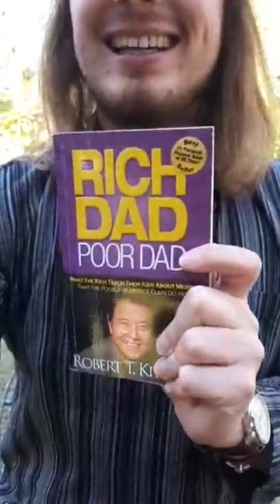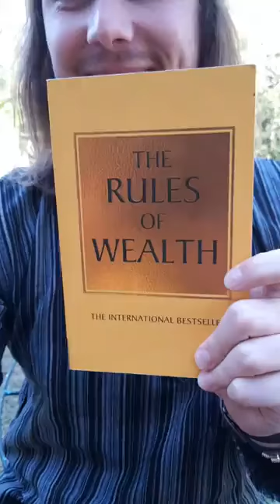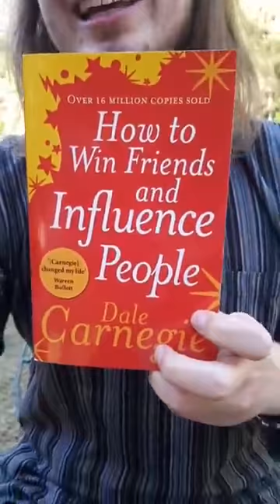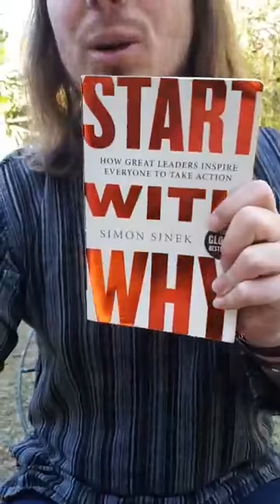Live Session Ep 40: Keep on learning with my 5 recommended books.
Albert van Wyk has his weekly live session every Tuesday at 15:00 on Instagram and Facebook. Questions asked by the viewers are answered. The purpose of the live sessions is to provide value to the viewers and to contribute to the journey of all my fellow entrepreneurs.